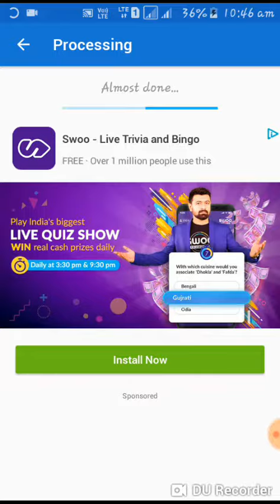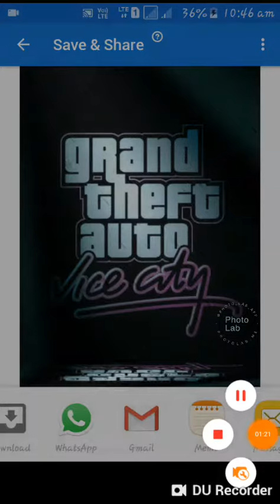dum hai to Dekho